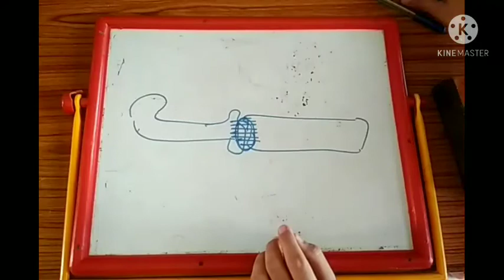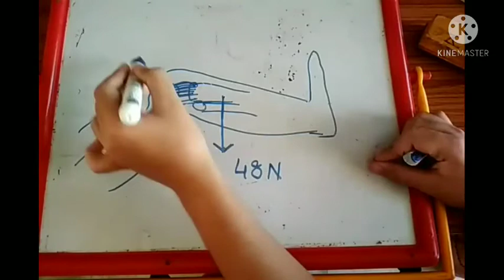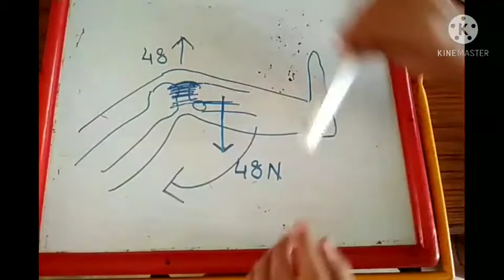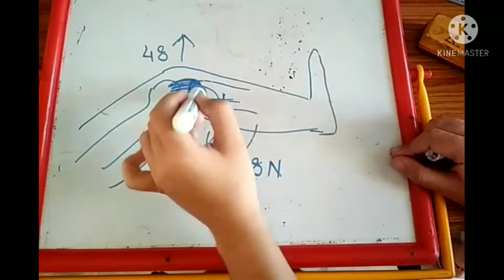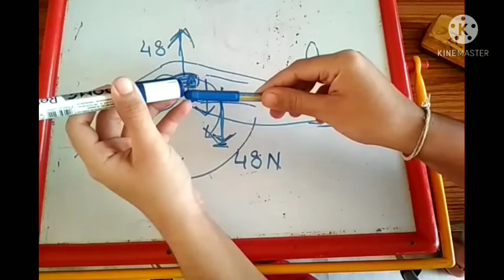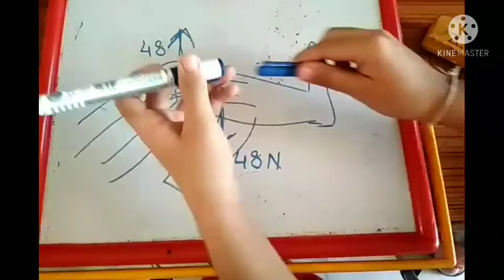IDENTIFY THE AXIS OF ROTATION | BIOMECHANICS | HINDI (1.25)